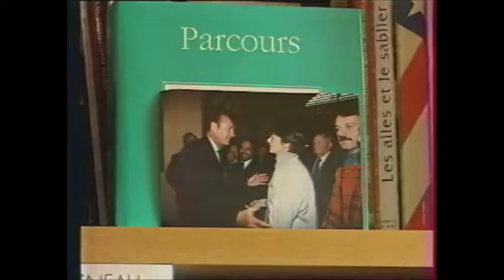THE OU CAFE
reportage
France 2
antenne2
Françoise de Panafieu